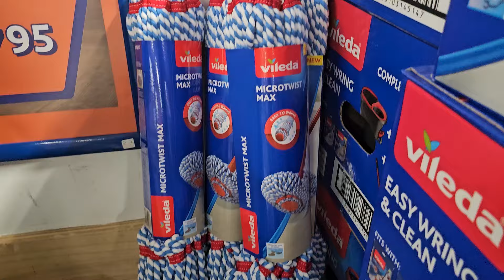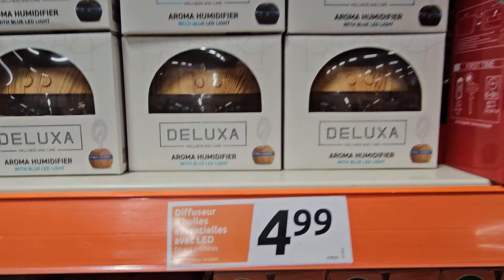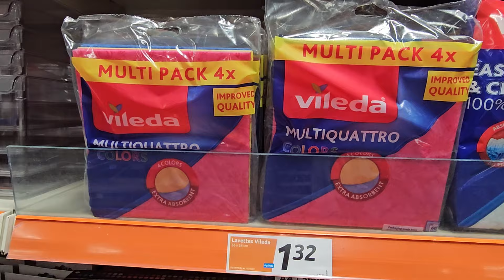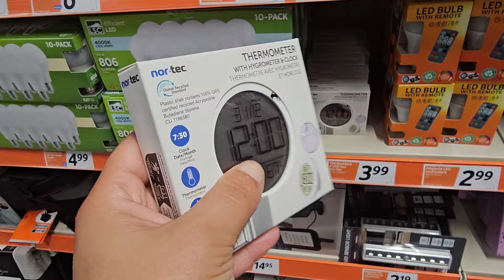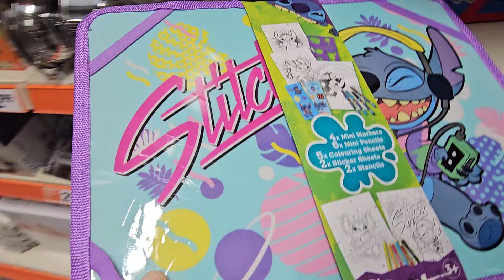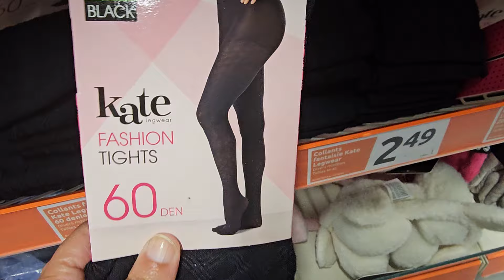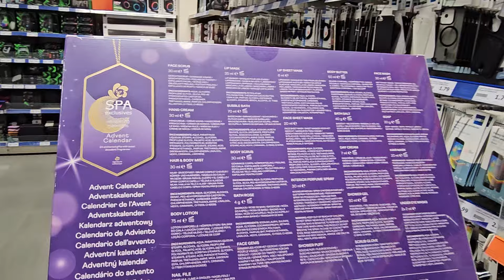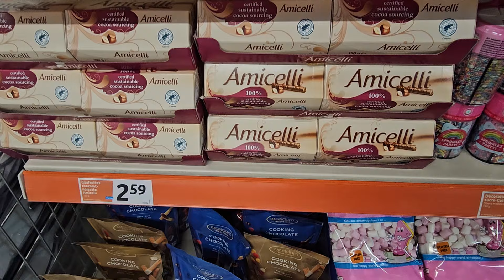ACTION 💥PROMOTION 💥9 OCTOBRE 2024